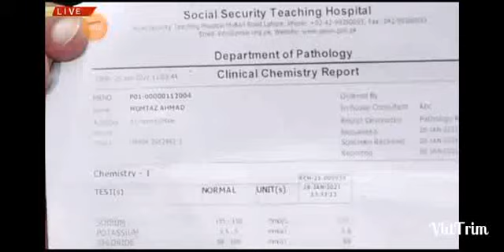Live - Dum on 11-07-2021 at Balawara Sharif by Haq khatteb Hussain Ali badshah Sarkar